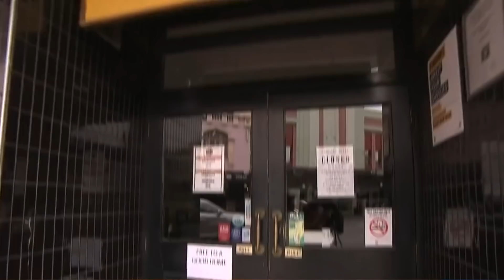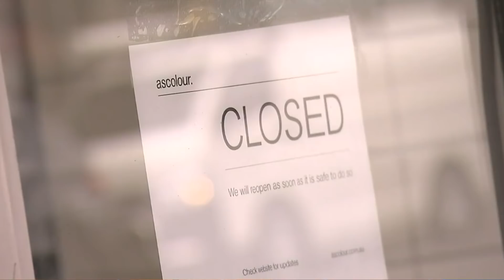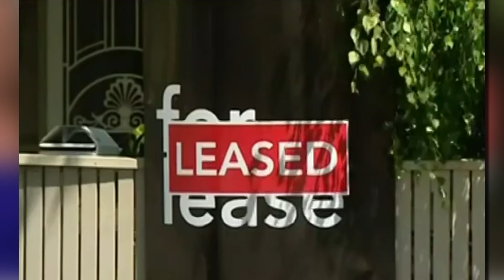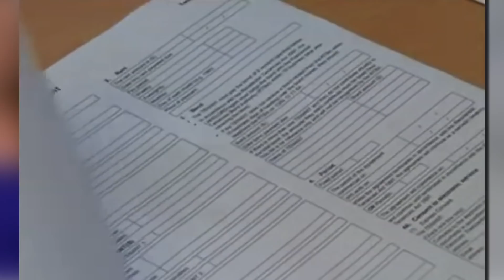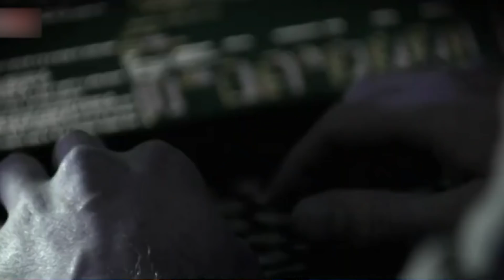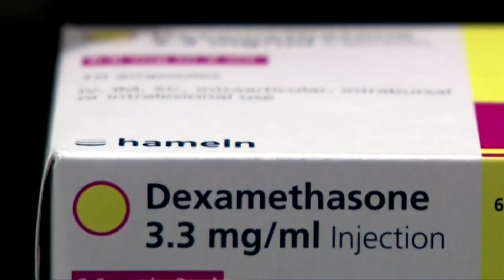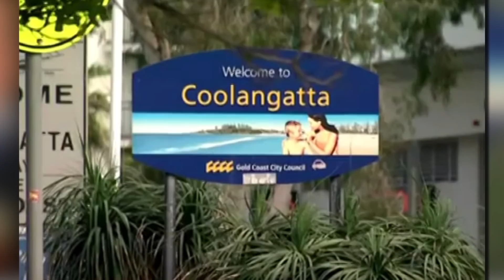TIN ÚC CHÂU 10AM - 08/09/2020 - MORNING NEWS - DINH NHUNG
1. Kinh tế Úc suy thoái không chỉ vì đại dịch Covid-19, mà còn vì nhiều nguyên nhân khác.
2.  Người thuê nhà thu nhập thấp sắp sửa đối mặt với vực thẳm – sau ngày 30 tháng 9.
3.  Bộ trưởng Quốc phòng vừa cảnh báo: số vụ tấn công mạng tại Úc - tiếp tục gia tăng.
4.  Đại dịch Covid-19: Victoria kiến nghị xét nghiệm đối với những người không có triệu chứng nhiễm.
5. Đại dịch Covid-19: chuyên gia y tế đề nghị sử dụng steroid điều trị bệnh nhân Covid-19 nặng.
6. Khu vực nông thôn QLD chuẩn bị cho thời kỳ kinh tế khó khăn vì đại dịch COVID-19.

1. Chuyên gia nhận xét: kinh tế Úc có thể cần đến đầu năm 2022 mới có thể phục hồi.
2. Sự co cụm 7% GDP của Úc - vẫn hãy còn rất thấp so với nhiều quốc gia khác.
3. Virus Covid-19 và muà  hè Úc Châu.
4. Úc Châu trong nỗi ám ảnh 'mùa hè đen' - và cuộc chạy đua với thảm họa cháy rừng.